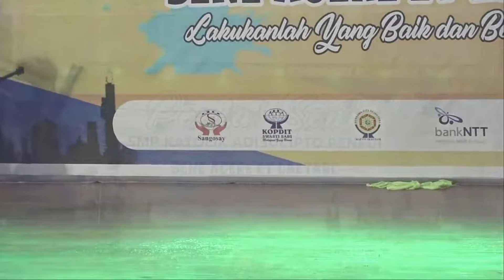Pensi 2023 pt 18 | Tarian Lamafa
Halo sobat Spekacipto!
Video kali ini adalah postingan ulang dari setiap penampilan murid-murid SMPK Adisucipto saat pentas seni di bulan Maret 2023.
Jangan khawatir karena admin akan usahakan semua acara akan di upload ke channel youtube SMPK Adisucipto.
Nantikan pentas seni Spekacipto selanjutnya di bulan Maret 2024

Terima kasih